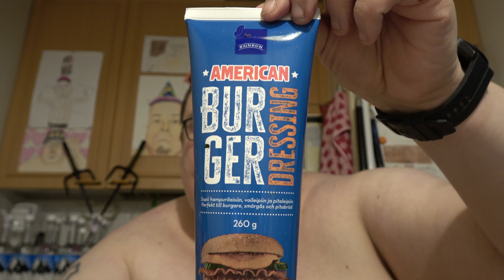Hampaaton läski syö: Osa 2530 - Rainbow American Burger Dressing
Fanituotteita (mukia, paitoja, hengitysmaskia jne.) myynnissä osoitteessa

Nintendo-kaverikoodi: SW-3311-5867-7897